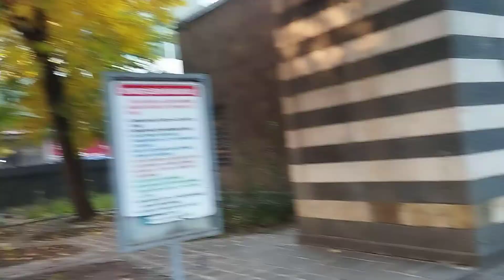Diyarbakır Balıkçılarbaşı Dağkapı Yerli Yabancı Turist akını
Diyarbakır gezilecek yerler çok en başta Dağkapı Balıkçılarbaşı